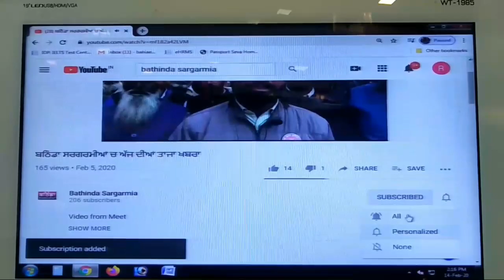Bathinda ਸ਼ਹਿਰ ਨੂੰ ਪਰੋਸਿਆ ਜਾ ਰਿਹਾ ਗੰਦਾ ਪਾਣੀ